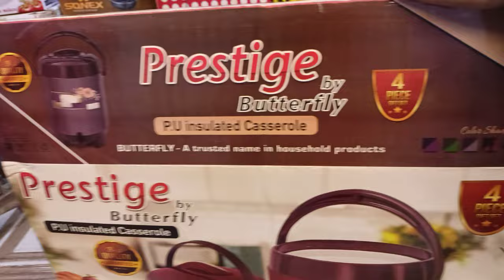New design hotpot cooler set| complete unboxing|delivery available| by KITCHEN ITEMS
All kitchen Items are available at very responsible price for order contact our Facebook page